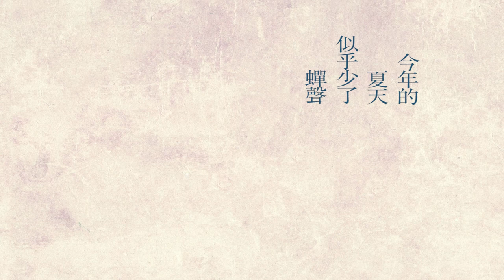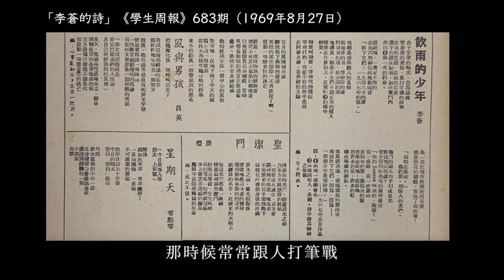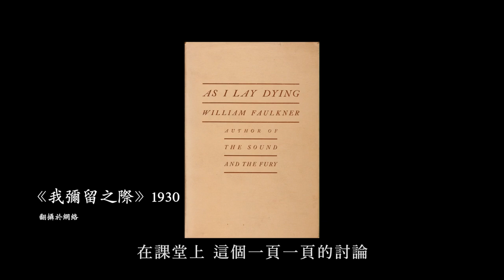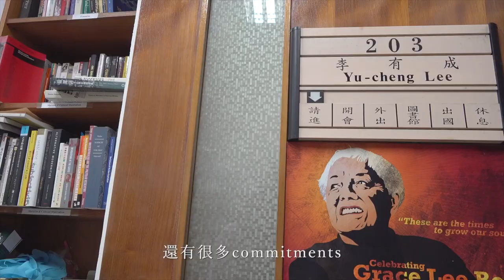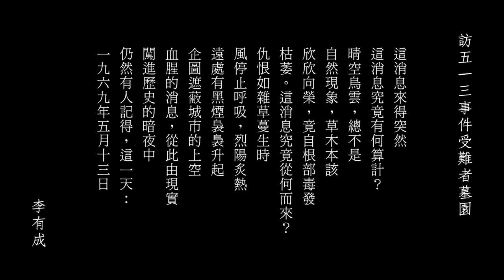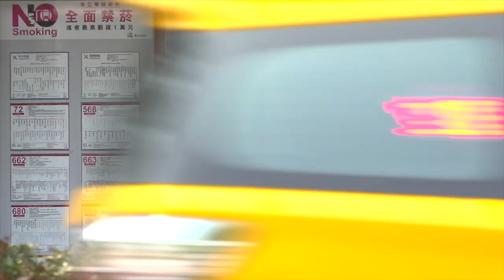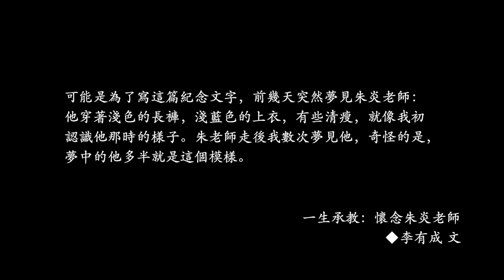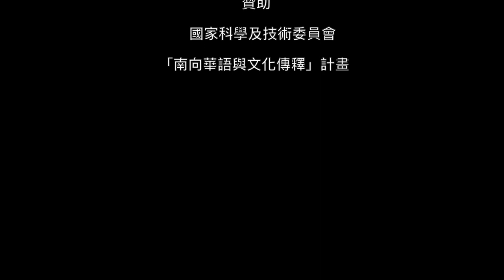他從漁村來：詩人學者李有成紀錄片──詩集《今年的夏天似乎少了蟬聲》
書名：《今年的夏天似乎少了蟬聲》
作者：李有成

這是春天

「一朵黃花風鈴木落在佛口」
佛微笑，無須拈花
黃花風鈴木，那麼輕盈
春天淡雅的化身，那麼隨意
彷若冬日最後的一聲嘆息
要解開這無常的謎

一朵花豈僅是一個世界
一朵花嘗試訴說的
讓翩飛的蝴蝶，用美麗的
裙襬，撩起整個季節的喜悅
這是春天，風暖暖地吹
樹上盡是新綠，草任由松鼠
翻滾，跳躍。這是春天
一朵花，是一截生命的訊息

一朵黃花風鈴木，悄然
落下，無聲無息
卑微地，落在佛口
什麼事也沒發生
佛只是微笑，無語
或許，因為這是春天

在學童之間

在學童之間，朗朗笑聲裏
我看見一片翠綠的樹林
林下柔細的草，初夏的
蟬，隨着笑聲，輕盈地
抖動蟬衣，五色鳥隱身
在枝椏間，咕嚕咕嚕鳴唱
風吹動樹葉，陽光斜穿過
在樹影中，松鼠大方地
分享彼此的喜悅，就像分享
樹與樹之間的秘密。

我看見時間在樹林中
徘徊，林下的草枯了又長
蟬聲漸啞，五色鳥在枝葉間黯然
藏匿，松鼠來回驚慌
跳躍，樹與樹之間
深藏着，無法訴說的秘密──
我走在學童之間，想攔住
時間，我大聲吶喊
悵然地看着樹葉，悄然落下。